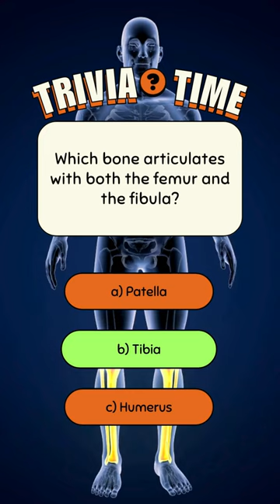Trivia Time: Inside the Human Machine!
Our bodies, the most sophisticated machines ever designed, operating on systems science, are still decoding. Ready to explore the unknown? 🔍AnatomyTrivia